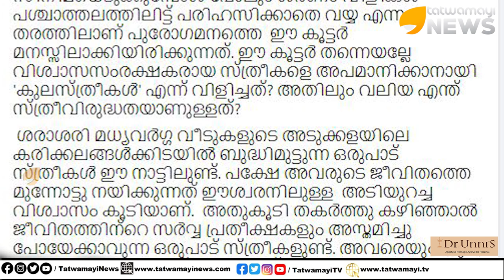ഹൈന്ദവരെ അപമാനിച്ച് പരിഹസിച്ച് അടുക്കള സിനിമ...കിട്ടിയ അവസരം മുതലെടുക്കുന്ന ഹിന്ദു വിരുദ്ധർ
ഹൈന്ദവരെ അപമാനിച്ച് പരിഹസിച്ച് അടുക്കള സിനിമ...കിട്ടിയ അവസരം മുതലെടുക്കുന്ന ഹിന്ദു വിരുദ്ധർ |Shobha surendran
The Great Indian Kitchen#Shobha surendran